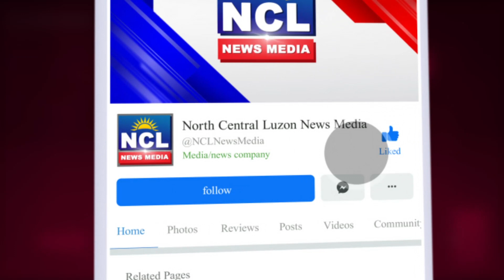Sen. Robin Padilla, gagawa ng batas na kamatayan, ang parusa sa customs na sangkot sa smuggling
Sen. Robin Padilla, gagawa ng batas na kamatayan, ang parusa sa beauru of customs na sangkot sa  ! L L E G A L smuggling